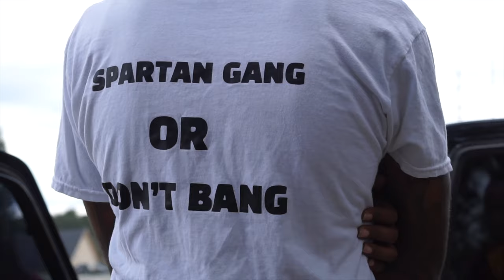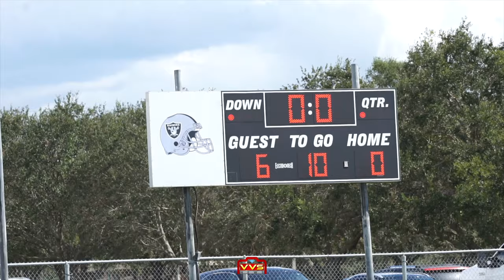WEST TAMPA SPARTANS VS RIVERVIEW RAIDERS